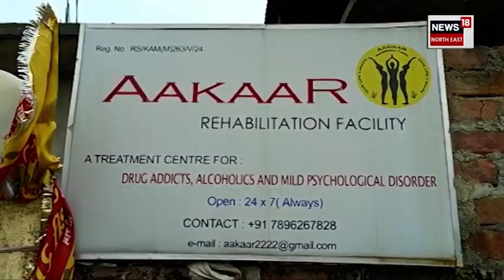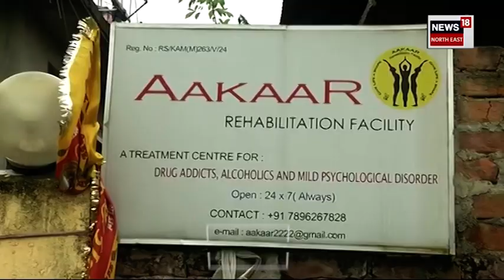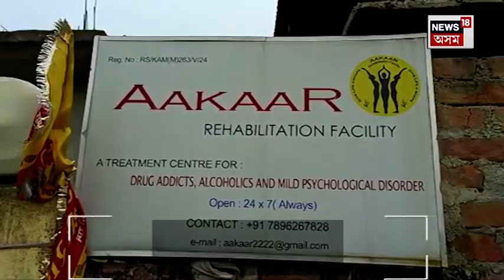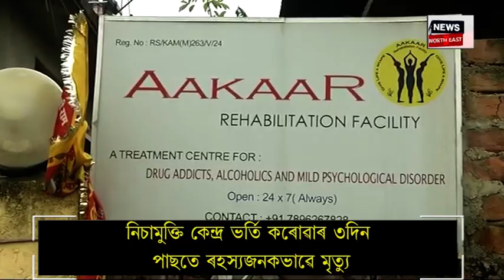নিচামুক্তি কেন্দ্ৰ ভৰ্তি কৰোৱাৰ ৩দিন পাছতে ৰহস্যজনকভাৱে মৃত্যুক সাৱটিলে এজন যুৱকে | Assamese News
নিচামুক্তি কেন্দ্ৰ ভৰ্তি কৰোৱাৰ ৩দিন পাছতে ৰহস্যজনকভাৱে মৃত্যুক সাৱটিলে এজন যুৱকে। মহানগৰীৰ কাহিলীপাৰাত সংঘটিত হ’ল এই চাঞ্চল্যকৰ ঘটনাটো। মৃত যুৱকক হাস্পতালত ভৰ্তি কৰি পলায়ন কৰিলে নিচামুক্তি কেন্দ্ৰটোৰ কৰ্তৃপক্ষই।